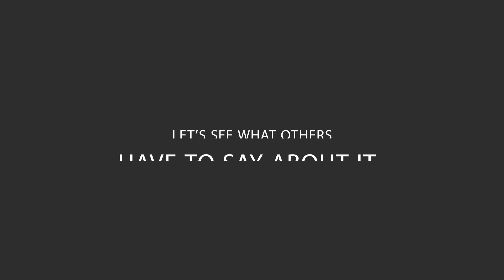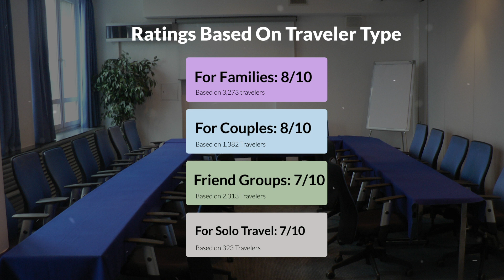Logos Warsaw Review - Should You Stay At This Hotel?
In this video, we reviewed the Logos Warsaw based on its price, quality, value for money, and more. We also gave it ratings based on the travel type and more.

Additionally, we'll provide you with insights into the nearby attractions and activities that you can enjoy during your stay at Logos Warsaw. Whether it's exploring the local culture, sightseeing, or shopping, we've got you covered.